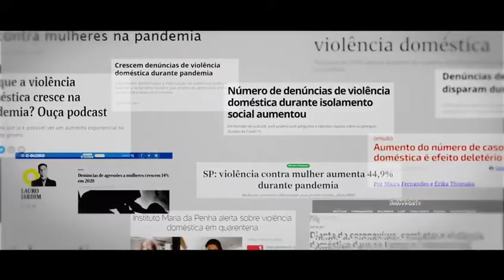Vídeo da nova Campanha sobre Violência contra Mulher (Sinal Vermelho);veja como é; foi lançado agora